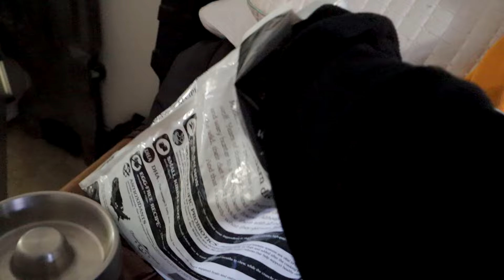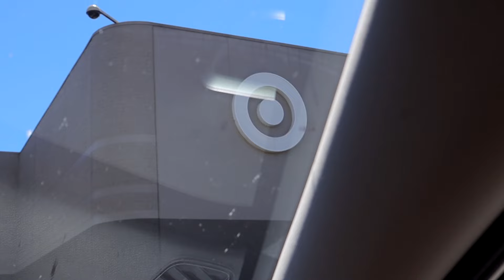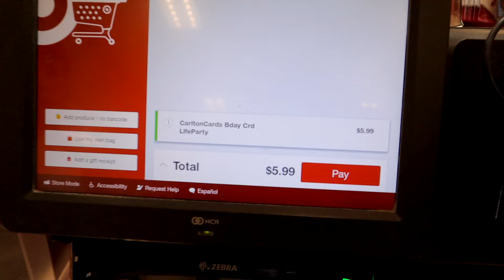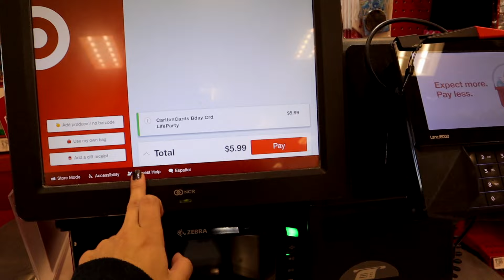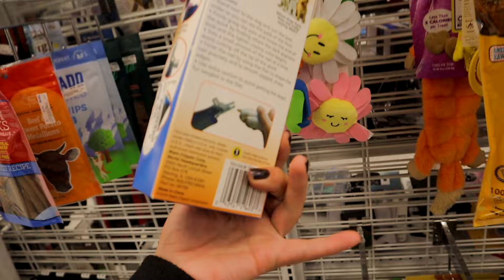fathers day weekend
hope you all had a wonderful fathers day weekend! see you soon x

Amaozn Storefront

Links:
Vlog camera
Bed frame
LED light strips
Sparkly tape
LED light bulbs
Bed sheets